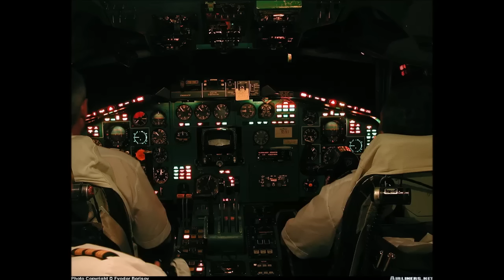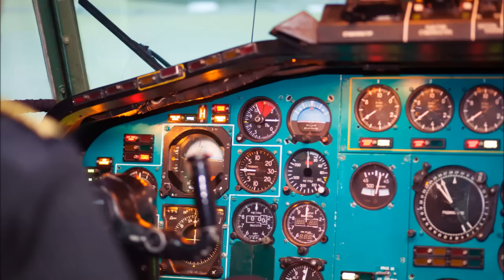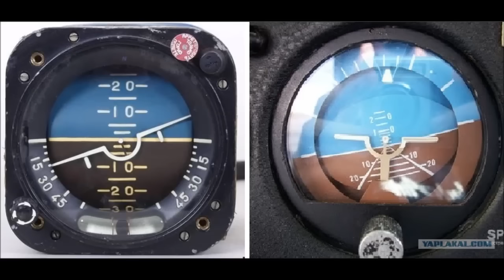Авиакатастрофа Екатеринбург-Иркутск-Владивосток 4 июля 2001 года. Ekaterinburg-Irkutsk-Vladivostok.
В крови командира был обнаружен алкоголь, хотя его количество не могло повлиять на исход полёта
(за ссылку спасибо Наталье Сергеевне)

Замеченные ляпы:
1. Карта контрольной проверки показана для нового РЛЭ - без штурмана. Они же летели по старому, со штурманом (спасибо @Fender 2212).